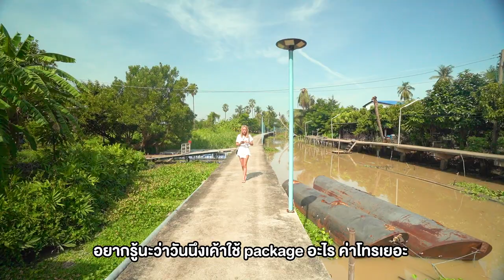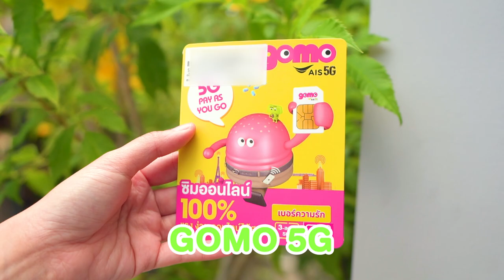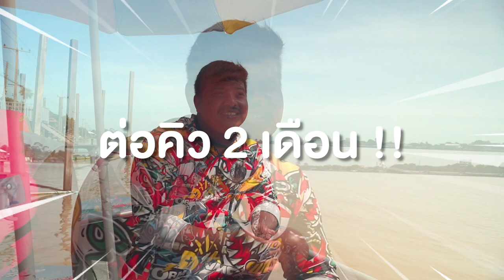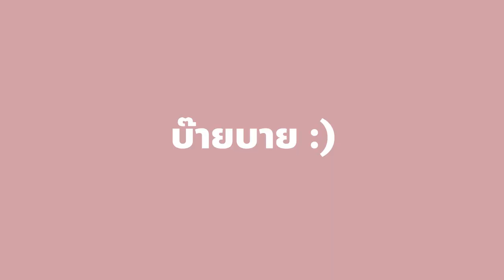หลับตาจับกุ้งแม่น้ำ 11 ตัวด้วยมือเปล่า!! เผากินบนเรือ มันเยิ้มมๆ น้ำจิ้มแซ่บทะลุโลก! 🦞🔥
ได้เวลาออกเดินทางเพื่อความอร่อยมันส์!!~ ⛵️
ครั้งนี้..โมไปเจอมือวางอันดับ 1 ในการจับกุ้ง ตกปลา
แกๆๆ พี่เขาหลับตาดำน้ำลงไปจับกุ้งมือเปล่า!
ปิดท้ายทริปด้วยการกินกุ้งเผาเยิ้มๆ 🦞
จุ่มซีฟู้ดแซ่บสูตรลับ อร่อยลั่นเจ้าพระยา
ออกมาลุยขนาดนี้ แต่ก็คุยงานได้ตลอดเวลา
เพราะโมใช้ GOMO5GbyAIS จ้าา
ยืนหนึ่งซิมออนไลน์ สมัครที่ไหนก็ได้
กลางแม่น้ำก็ทำได้!
ตามสไตล์ไปเล้ย~ ลองเลย